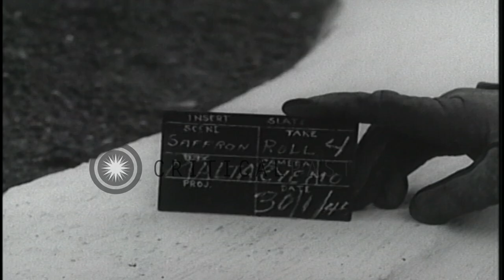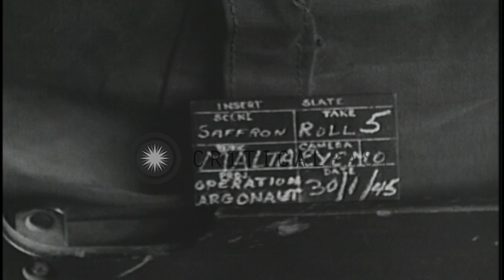US and British officers arrive at Montgomery House for the Malta Conference in Ma...HD Stock Footage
US and British officers arrive at Montgomery House for the Malta Conference in Malta, United Kingdom.

The Malta Conference in Malta, United Kingdom during World War II. A guard opens the door of a car. US Navy Fleet Admiral Ernest King gets off the car. Admiral King and Commander Bornin walk into Montgomery House for the Malta Conference. A guard at the entrance door salutes the officers. US Ambassador to the Soviet Union William Averell Harriman arrives in a car at Montgomery House. A guard opens the door of a car and US Army Chief of Staff General George Marshall gets off the car and walks into the building. US Army Service Forces Commanding General Brehon Burke Somervell arriving with another officer for the conference. Several officers arriving for the conference. A large crowd gathered outside the building. US and British officers leaving the Union Club after a luncheon. A crowd of civilians standing on either side of a street watching the officers. A few guards controlling the crowd as the officers walk towards vehicles. General Marshall comes out of the building holding documents. The General walking towards a car. An officer outside the building watches the General. Location: Malta. Date: January 30, 1945.

57,000+ broadcast-quality historic clips for immediate download.